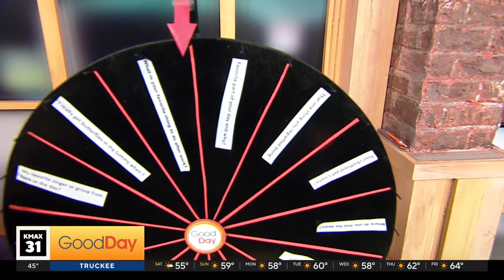We're Just Curious - 4/27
What's your favorite thing to do after work?